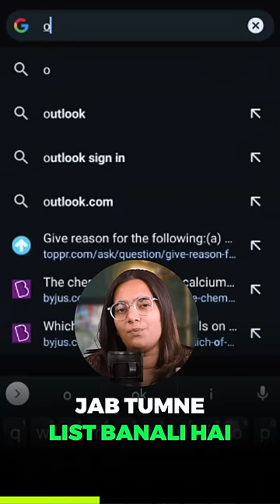Easiest trick to generate US Clients 🔥 PRACTICALLY TESTED!!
Are you looking for practical tips to generate US clients and boost your business? Look no further! This YouTube video presents an easy and effective trick that has been practically tested to help you attract US clients. With valuable insights and proven strategies, this video provides step-by-step guidance on how to reach and engage with potential clients in the US market.

Discover the secrets to tapping into the vast US client base and expanding your business horizon. From identifying your target audience to crafting compelling marketing messages, this video offers actionable advice to optimize your client acquisition efforts. The practicality of the tips ensures that you can immediately implement them into your business strategy.

Join the host in unlocking the untapped potential of the US market and witness the positive impact on your client base and revenue. Whether you are an entrepreneur, freelancer, or business professional, this YouTube video is a valuable resource for anyone seeking to generate US clients and take their business to new heights. Don't miss out on this opportunity to learn the easiest trick to attract US clients and achieve outstanding results.